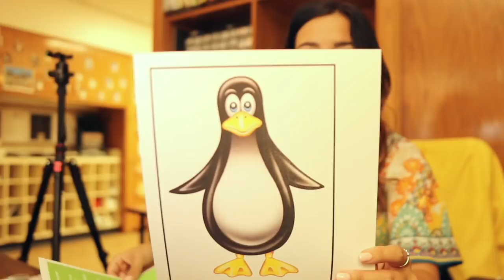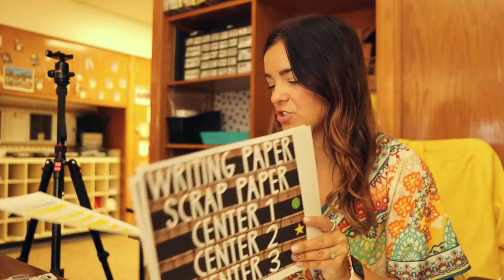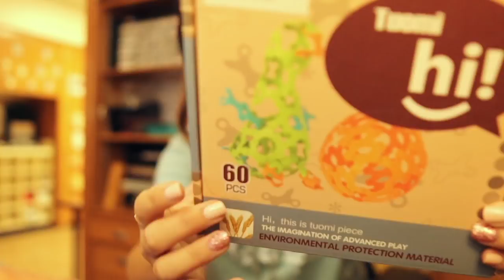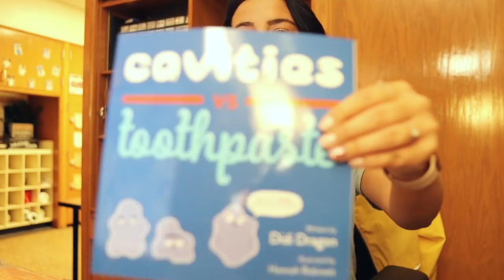WEEK IN THE LIFE OF A TEACHER | Organizing, Camping Week, & Lots More! [Episode 3]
My name is Kim Huls and I am a 2nd grade teacher in West Michigan. On this channel, I share a variety of teaching vlogs and some lifestyle content as well. My handle is @ElementaryInTheMitten just about everywhere (Instagram, TikTok, etc.), so please follow along with me over there as well!

MENTIONED IN THIS VLOG:
○ Cavaties vs. Toothpaste * (gifted)
○ Colorful Overlays
○ Links for STEM Bins
○ White Skort
○ Black Skort